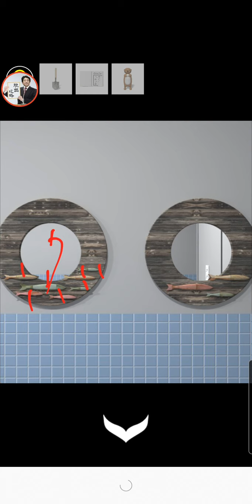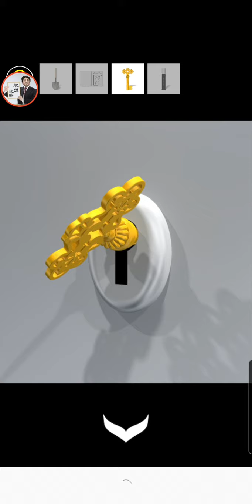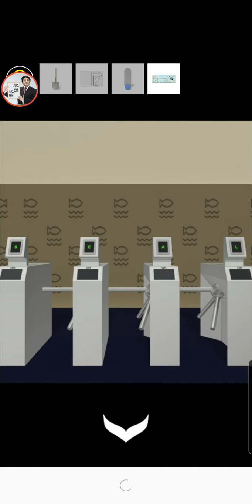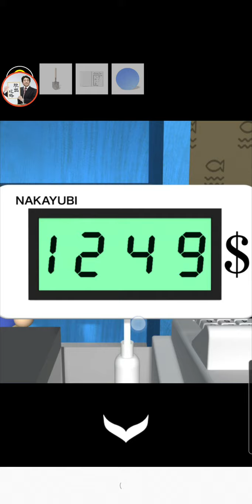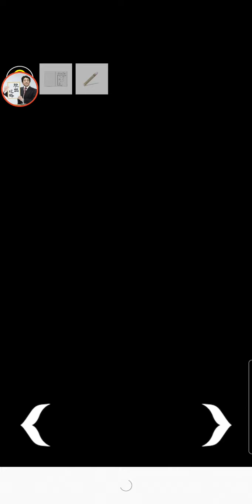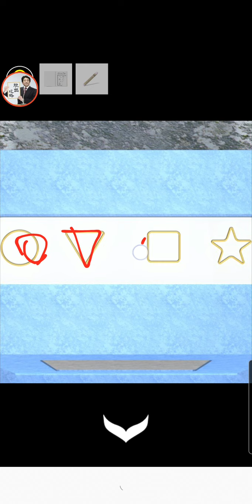Escape Rooms Aquarium【Ryohei Narita / NAKAYUBI】 ( 攻略 /Walkthrough / 脫出)